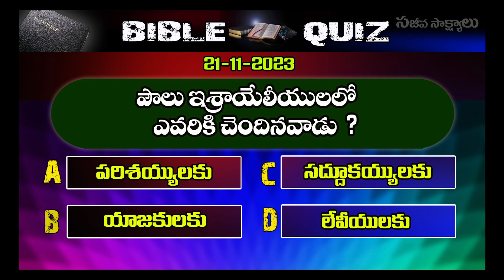Telugu Bible quiz 21-11-2023 Bro Benhur babu Benhur babu videos Telugu Bible